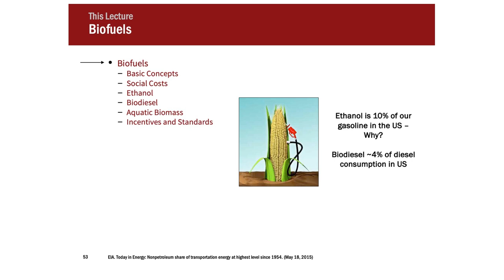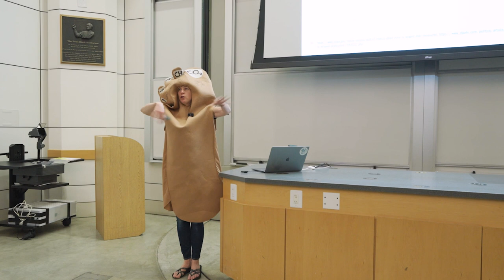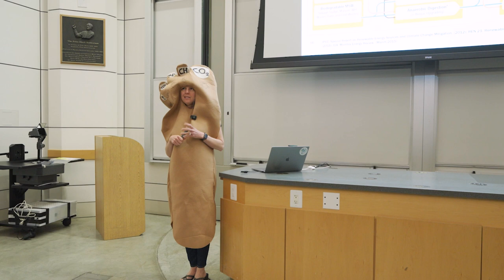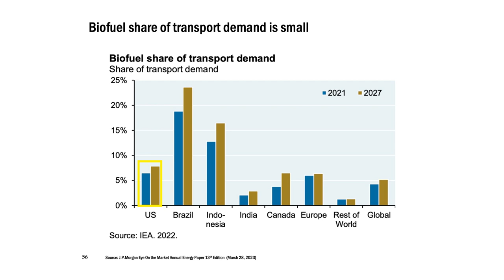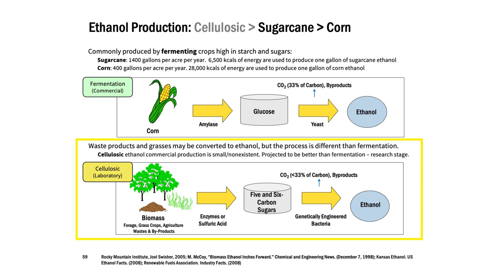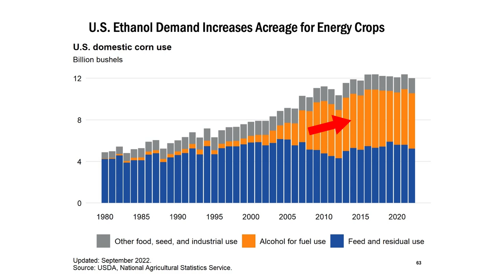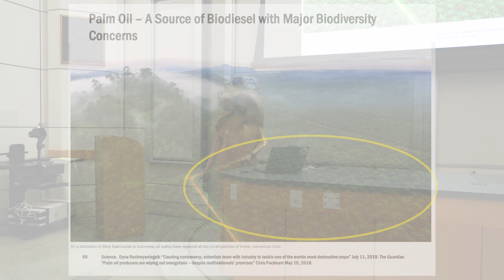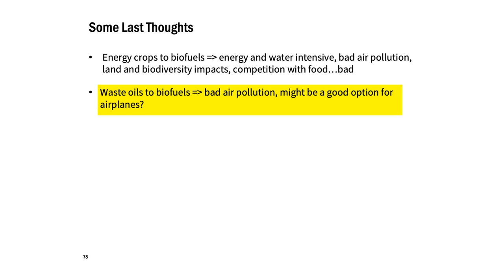Biofuels Lecture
Presented by: Diana Gragg, Core Lecturer, Civil and Environmental Engineering; Explore Energy Managing Director, Precourt Institute for Energy, Stanford University.

00:00 Introduction and Overview
11:48 Ethanol
18:08 Biodiesel
20:21 Incentives and Standards
21:49 Closing Thoughts

Visit our Understand Energy Learning Hub at understand-energy.stanford.edu.